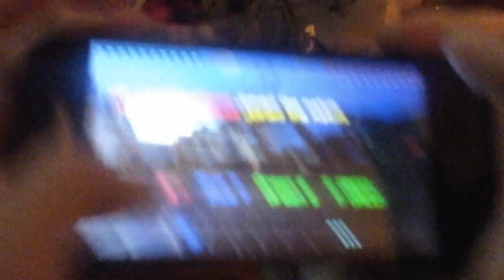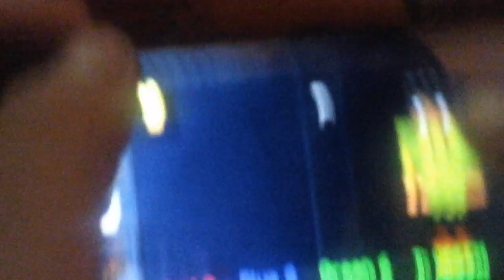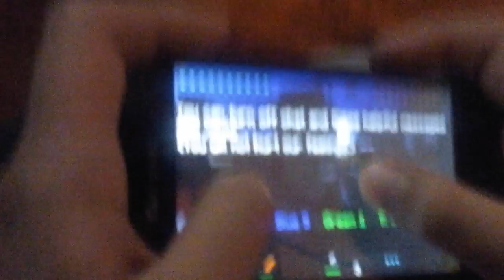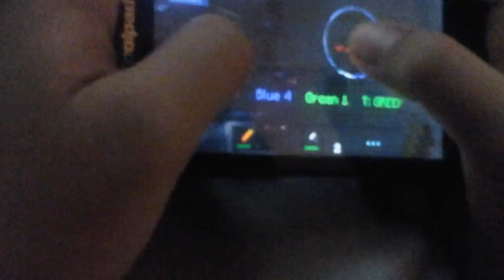Cairan is a big noob his google is poopfacedick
BITCH FUCK YOUR MOM!